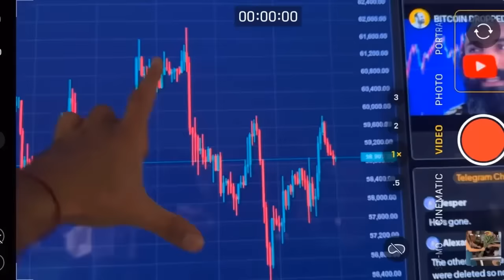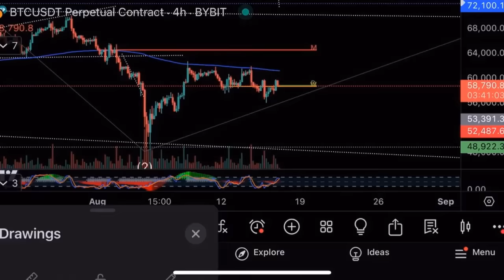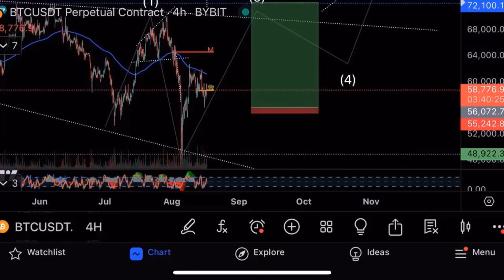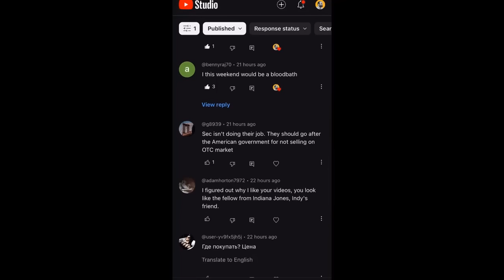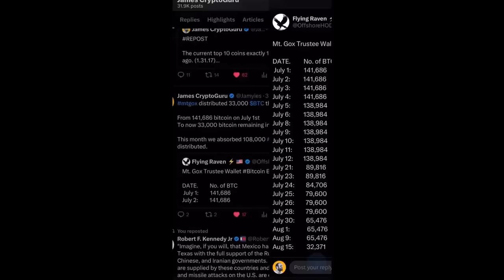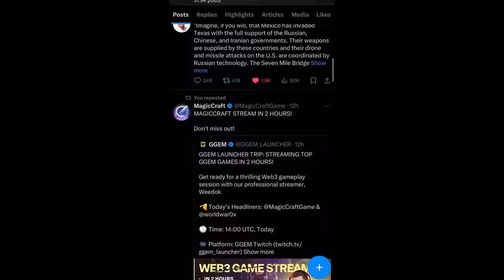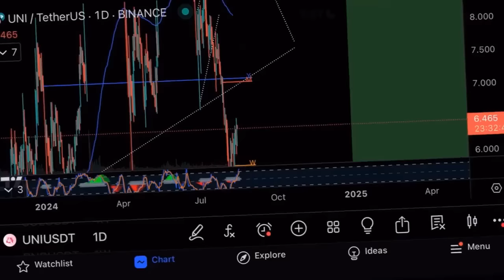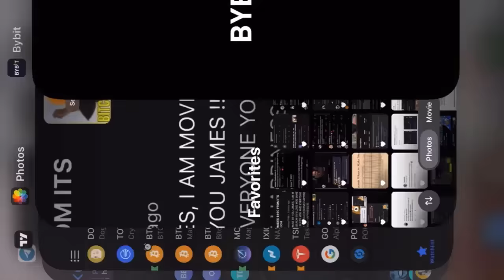Я знаю кто продал 33000 биткоинов и уронил цену⚠️Технический анализ